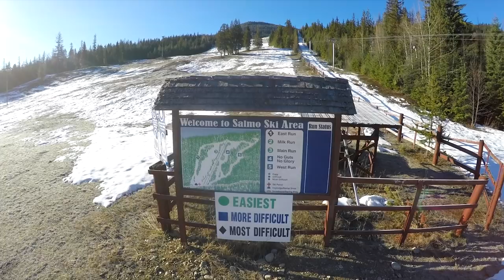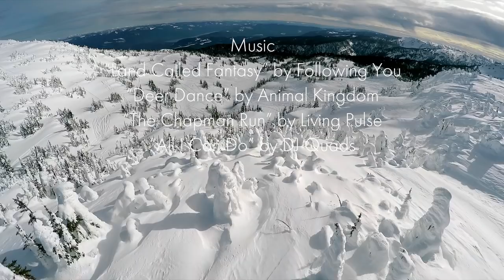Tiny Home Adventure Season Two Episode Four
Months and months of hard work could have all been for nothing if we got turned around at the Canadian boarder. Thankfully the let us through and we are officially Alaska bound! We stopped at the Ski Resort White Water where Kicker rode the most badass line of his life. Then we made a quick pitstop at Revel Stoke before doing some sledding in Sicamous. This had been one hell of an adventure so far!

Music
“Land Called Fantasy” by Following You
“Deer Dance” by Animal Kingdom
“The Chapman Run” by Living Pulse

Supported by
Maverik
GoPro
Rossignol
Coast Portland
Zuke's Pets
Backcountry

Follow us @Andrew__Muse

Special Thanks to Darrell

In loving memory of Booter Muse
Tiny Home Adventure Season Two